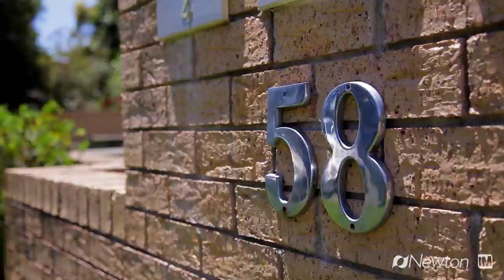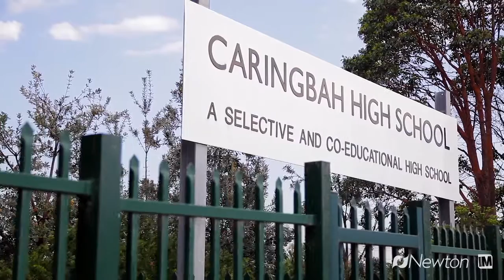MODERN NORTH FACING VILLA, Caringbah. Newton Real Estate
Occupying an enviable northerly aspect, this sun drenched villa is located in a well maintained complex and is perfect for the first home buyer,  downsizer or investor. Showcasing two bedrooms with built in robes, modern main bathroom, and internal laundry with second toilet. Entertaining family and friends will be made easy with the modern kitchen, and open plan living and dining that flows onto the large pet friendly yard.